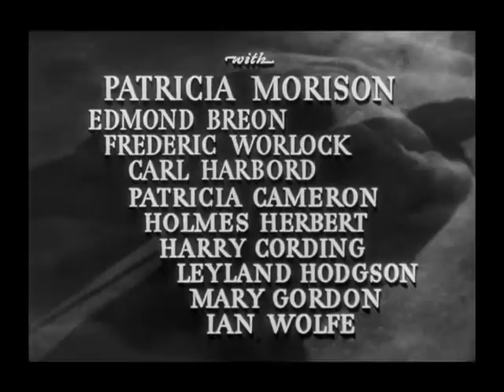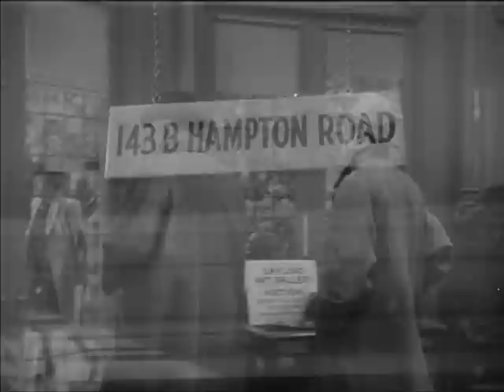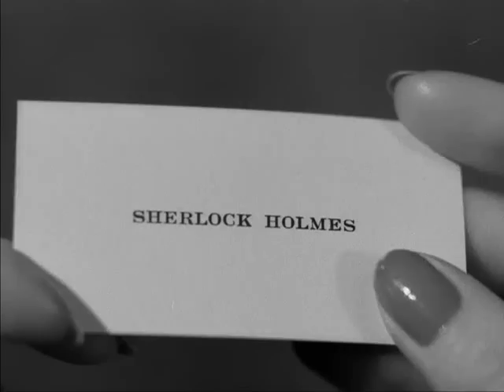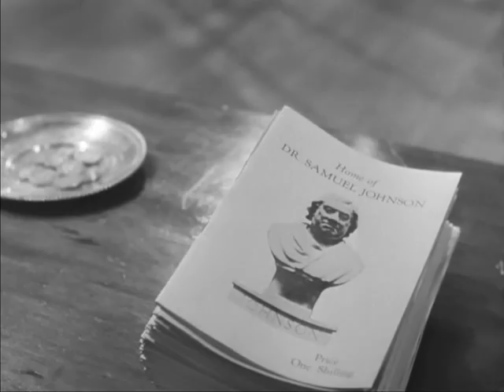Sherlock Holmes - Gyilkos elegancia (1946) – teljes film magyarul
Szereplők: Basil Rathbone, Nigel Bruce, Patricia Morison, Edmund Breon, Frederick Worlock, Mary Gordon
Forgatókönyvíró: Sir Arthur Conan Doyle, Leonard Lee, Frank Gruber
Zeneszerző: Richard Hageman, Hans J. Salter
Rendező: Roy William Neill

Nagy a kereslet az árverésen a dartmoori börtön egyik rabja által készített zenélő dobozokra. A probléma csak az, hogy a boldog vevők hamarosan holtan végzik, a dísztárgyaknak pedig lába kél. Sherlock Holmes - oldalán hűséges segítőtársával, Dr. Watsonnal - mint mindig, most is jó nyomon jár: szerinte a zenedobozok kódolt üzenetet rejtenek, amelyből pontosan megtudható, hová rejtettek el egy mesés vagyont érő zsákmányt.